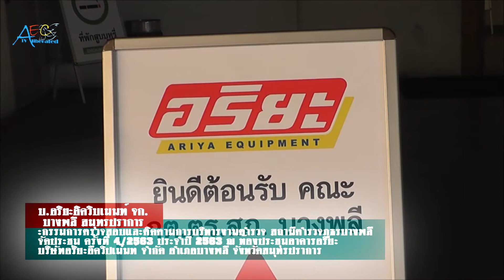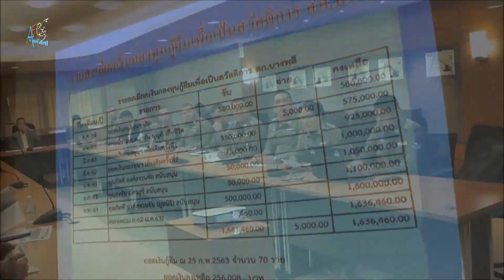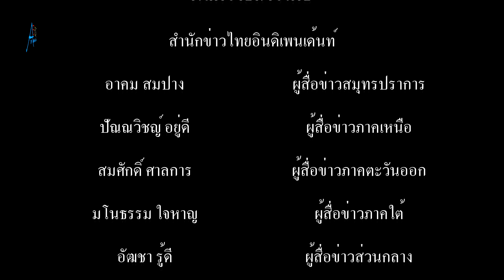คณะกรรมการตรวจสอบและติดตามการบริหารงานตำรวจ สถานีตำรวจภูธรบางพลี จัดประชุม ครั้งที่ 4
คณะกรรมการตรวจสอบและติดตามการบริหารงานตำรวจ สถานีตำรวจภูธรบางพลี จัดประชุม ครั้งที่ 4/2563 ประจำปี 2563 ณ ห้องประชุมอาคารอริยะ บริษัทอริยะอีควิปเม้นท์ จำกัด อำเภอบางพลี จังหวัดสมุทรปราการ

          เมื่อเวลา 16.00 น.วันที่ 26 กุมภาพันธ์ 63 ที่ห้องประชุมชั้น3บริษัทอริยะอิควิปเม้นท์ อำเภอบางพลี จังหวัดสมุทรปราการ ดร.กิตติ ยงค์สงวนชัย ประธานกก.ตร.สภ.บางพลี  พ.ต.อ.พีรศักดิ์ รอดบน ผกก.สภ.บางพลี พ.ต.ท.ประมวล ทองภู รองผกก.(สอบสวน)สภ.บางพลี พร้อมด้วยคณกก.ตร.และข้าราชการตำรวจ สภ.บางพลี ร่วมประชุม ครั้งที่ 4 ประจำปี 2563 โดยมีการมอบเงินสนับสนุนกิจกรรมของคณะกก.ตร.จากนายพิบูลย์ศักดิ์ ไกรศักดาวัฒน์ ประธานกรรมการบริษัท ทิพย์โฮลดิ้งจำกัด กรรมการฯกก.ตร.สภ.บางพลี ในการประชุมยังได้มีการมอบรางวัลพนักงานสอบสวนดีเด่นประจำเดือน ได้แก่ ร.ต.ท.ภิวัต รู้ยิ่ง รองสว.(สอบสวน)สภ.บางพลี ที่มีผลงานดีเยี่ยม การสรุปรายละเอียดกองทุนกู้ยืมเพื่อเป็นสวัสดิการให้แก่ข้าราชการตำรวจในสังกัด การเบิกใช้เงินกองทุนฯเพื่อช่วยเหลือข้าราชการตำรวจบาดเจ็บจากการปฏิบัติหน้าที่ และช่วยเหลือข้าราชการตำรวจเสียชีวิต การขออนุมัติในการจัดซื้ออุปกรณ์ในการทำงาน การสรุปผลงานในด้านต่างๆของข้าราชการตำรวจ การขอสนับสนุนอุปกรณ์ในกิจกรรมตำรวจการหารือปัญหาในด้านต่างๆ การตั้งสวัสดิการในการช่วยเหลือข้าราชการ บาดเจ็บหรือเสียชีวิต ปัญหาในข้อร้องเรียนด้านต่างๆ อีกด้วย